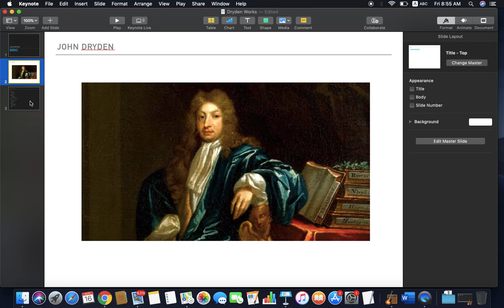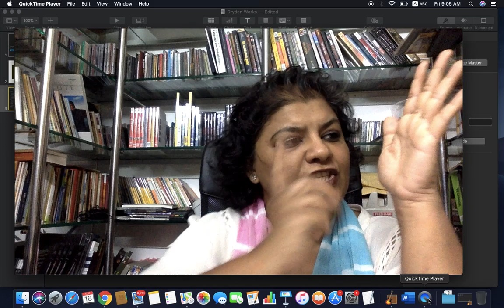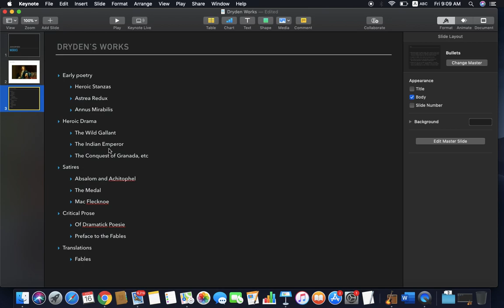Dryden's Works - Easy Intro by Kalyani Vallath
A very easy chronological introduction to the works of John Dryden.